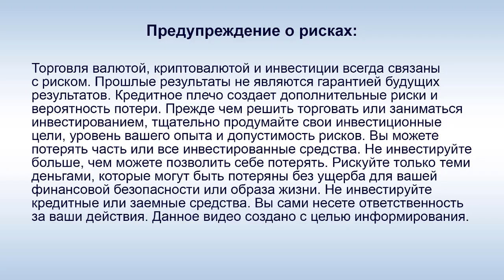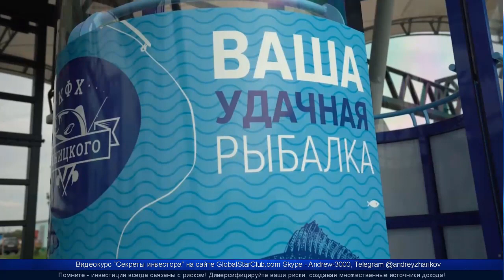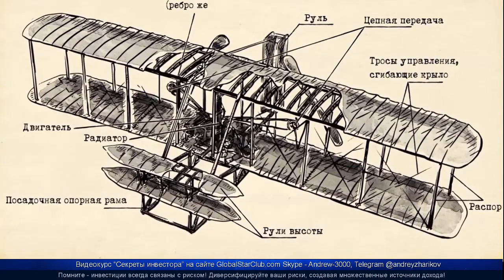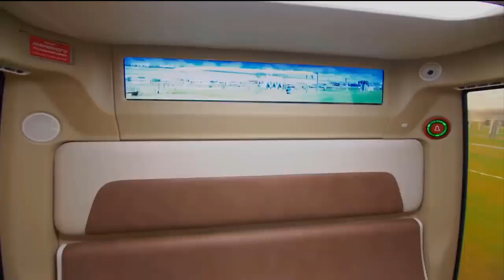SkyWay - А. Э. Юницкий: "Первый адресный проект - юнилайт будет перевозить рыбаков!"